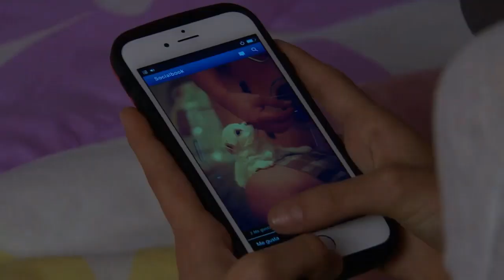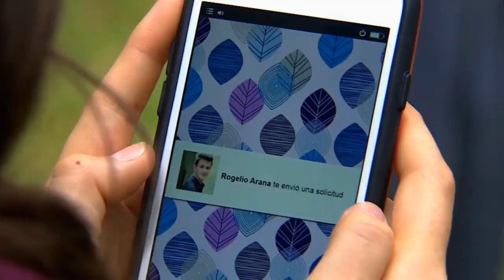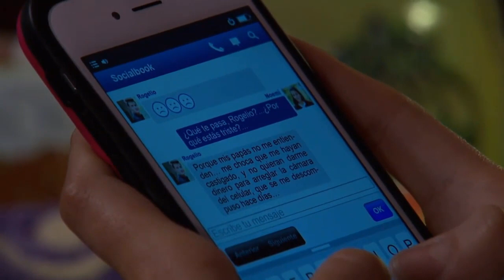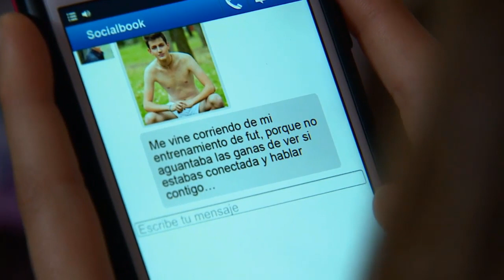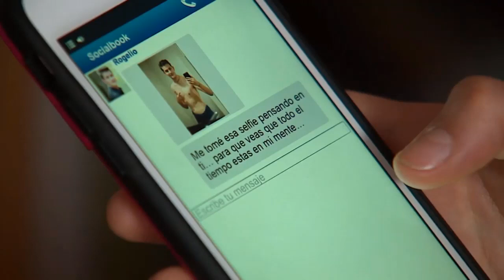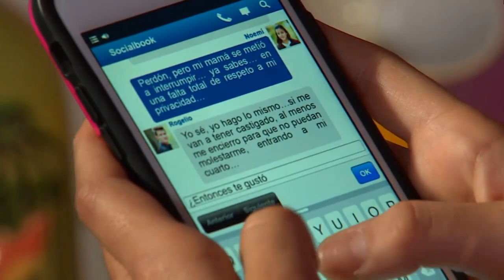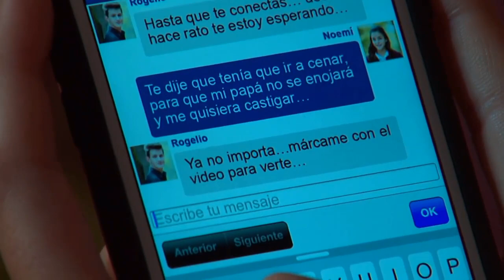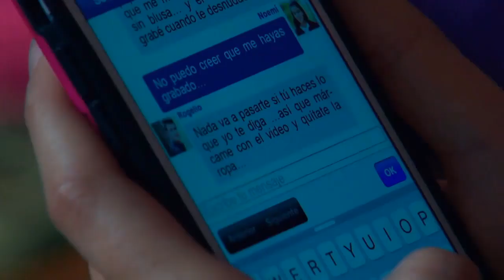La Rosa de Guadalupe 2021 'Ciberdelito' (Parte 1/2)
Si desea escuchar música latina, por favor apoye haciendo clic en el enlace a continuación: 👉 🔔 Spotify Enlace